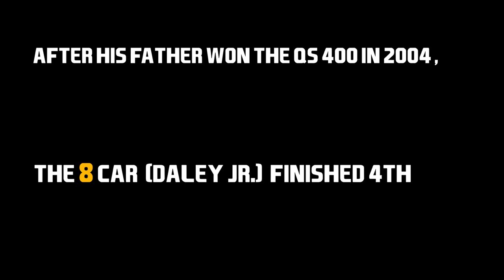"8" | A NASCAR Short Film | 4K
Inspired by a true story, the film follows the legacy of Daley & Daley Jr. and the horrific crash on the final lap of the Quaker State 400 in Kentucky. Filmed in NASCAR Heat 4.